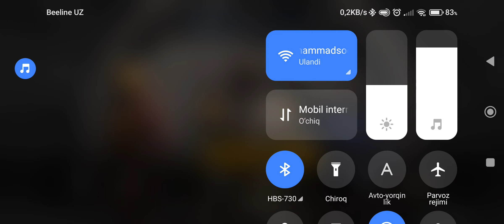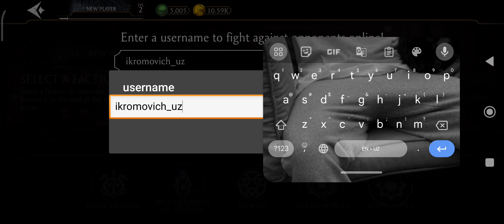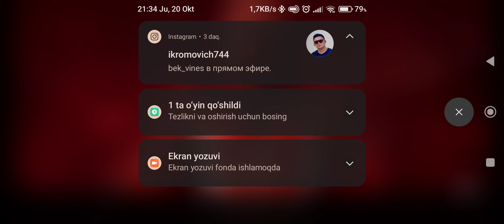MORTAL KOMBAT 🎮 10 ta JANG QILDIK 🤜